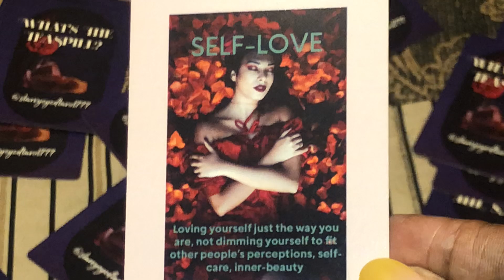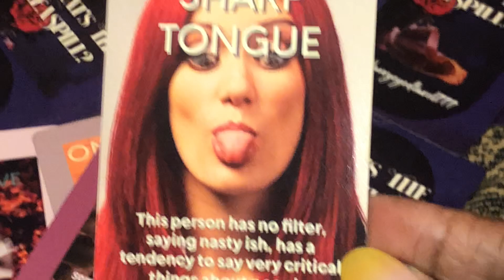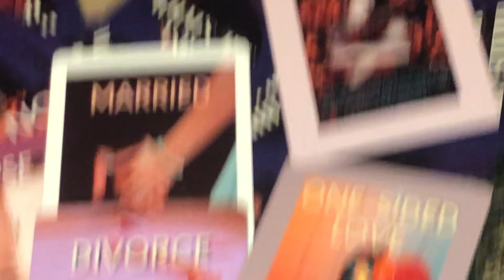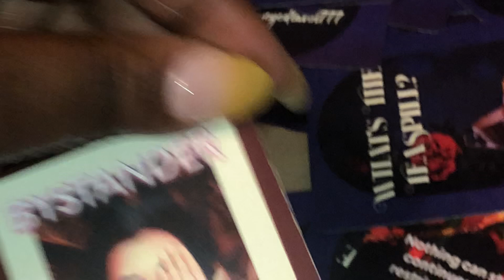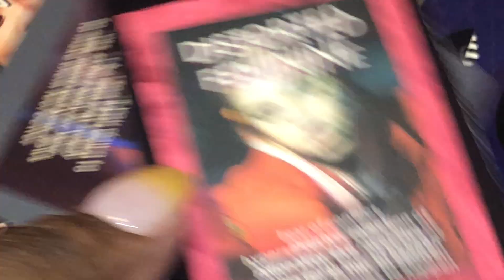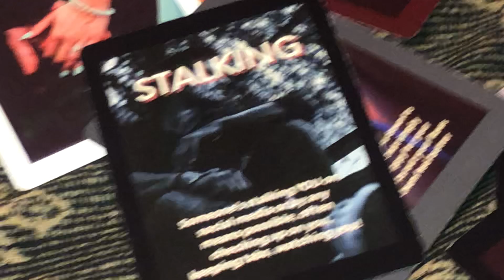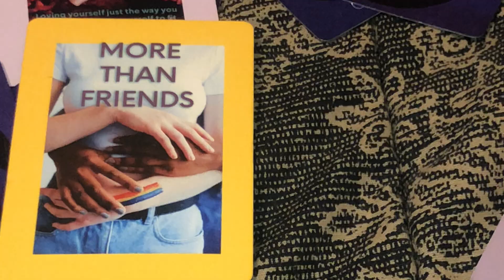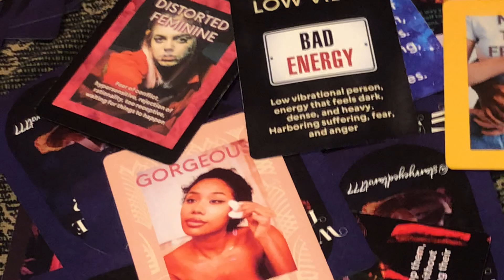What’s The Tea Spill ❤️ They Want To Be Just Like You Virgo 😳